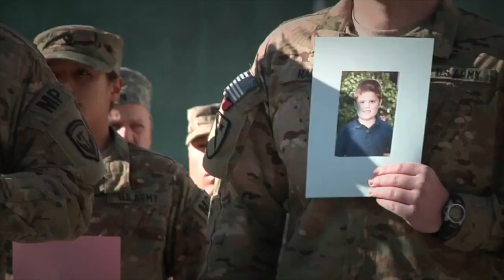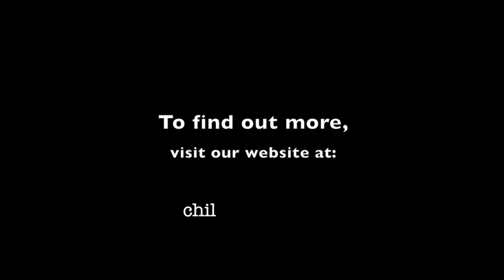Child Trends Special Report: Home Front Alert, The Risks Facing Young Children in Military Families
Today, nearly half of our active-duty military members are parents, and their absence from home is always deeply felt by their families. When a service member returns from deployment, it may seem like the hardest part is over. However, a new Child Trends study shows that after the deep emotional toll deployment takes on a family, the reunion of a deployed parent can be accompanied with a brand new set of risks and challenges -- especially for young children.

In this short Child Trends Special Report video, President Carol Emig and Senior Researcher David Murphey highlight the important findings of a new Child Trends study, Home Front Alert: The Risks Facing Young Children in Military Families, and discuss a number of ways to address the needs of these young children.